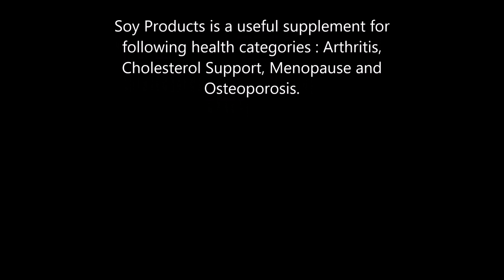Soy Products health benefits